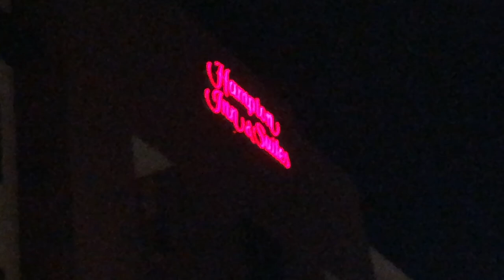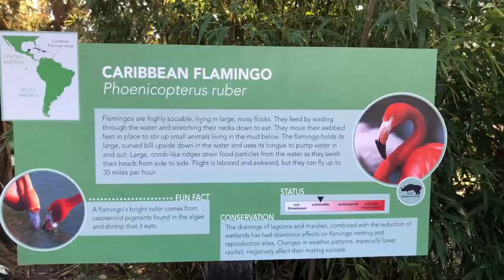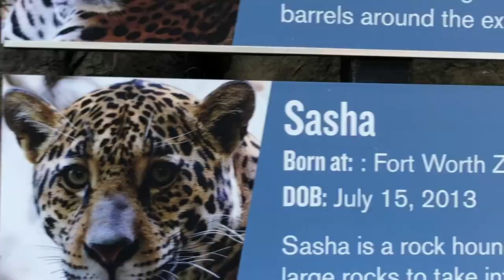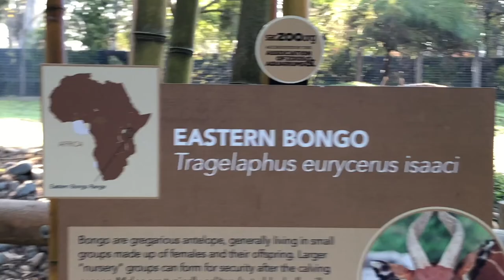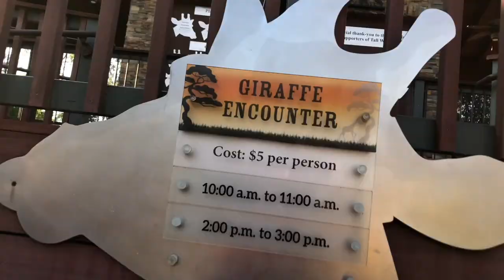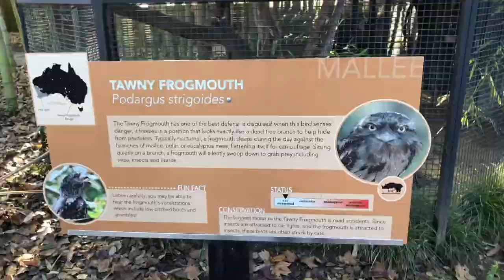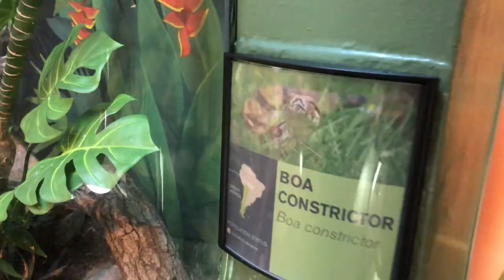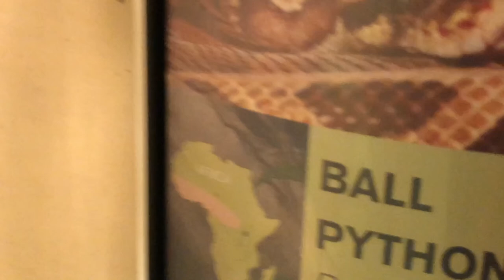I saw dinosaur for the first time | ZOO Vlog | Sacramento trip | AR Vlogs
Hello everyone back with another vlog at your service. This vlog is about how I spend my Last day in Sacramento series.

More Vlogs coming towards you 😱😎

Note: My classes have started recently so please forgive me If I upload little late 😁😊

Hope you have enjoyed the last 3 vlogs of my trip 2022 ❤️❤️🥺🥺💯

If you want to be my friend:
 My Facebook page ( AR Vlogs)

Enjoy this vlog and give this video a big thumbs up if you like it. 😎❤️🥰

Thank you 🙏 ☺️ for so much support and giving love to my videos means a lot to me :)